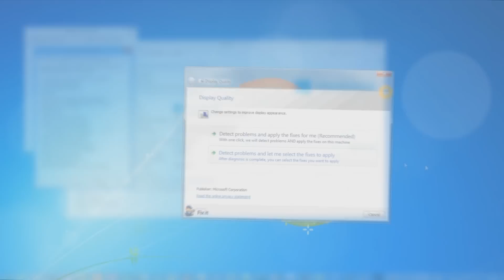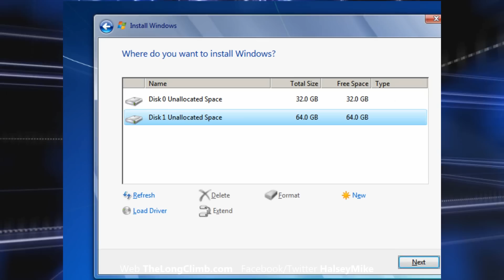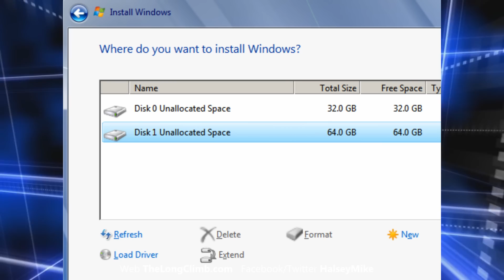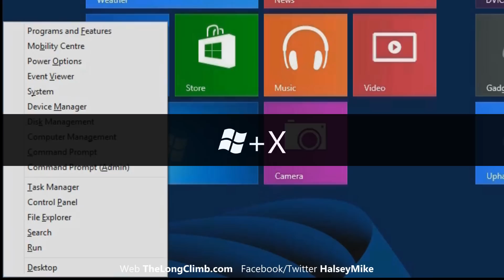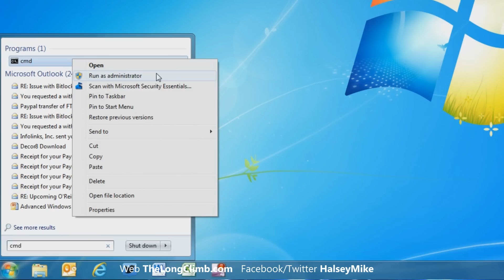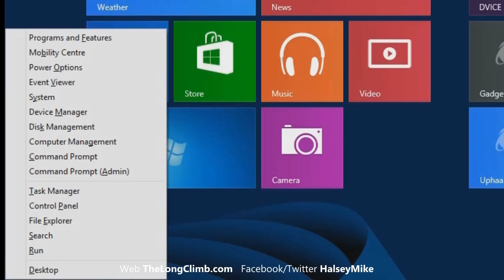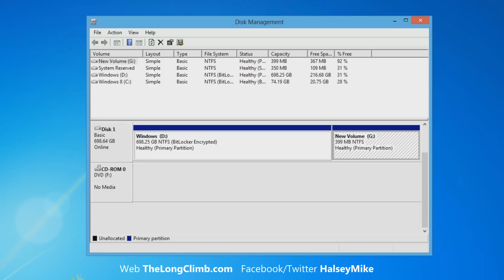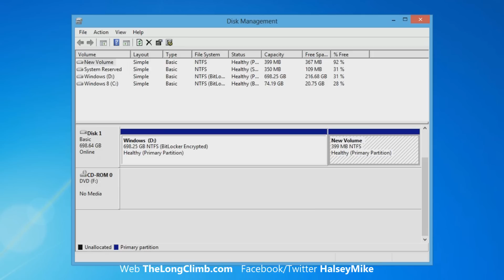Managing the System Reserved Partition in Windows 7 and Windows 8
If your computer has more than one physical hard disk you could find the essential boot files (on the System Reserved partition) on a different physical hard disk to Windows.  In this tutorial, Mike Halsey, author of "Troubleshooting Windows 7 Inside Out" and "Troubleshoot and Optimize Windows 8 Inside Out" shows you how best to install Windows 7 and Windows 8, and how to move the System Reserved partition if it's on the wrong drive.